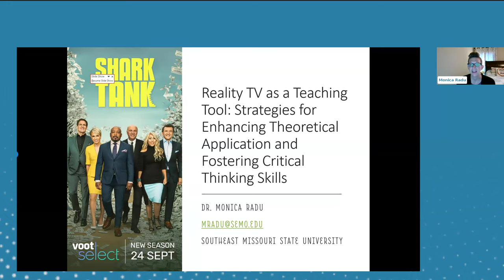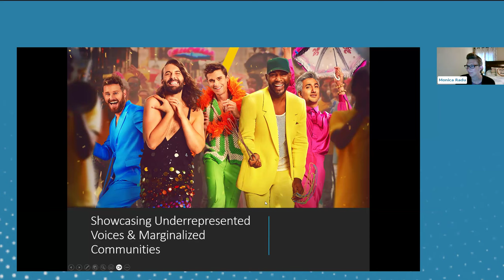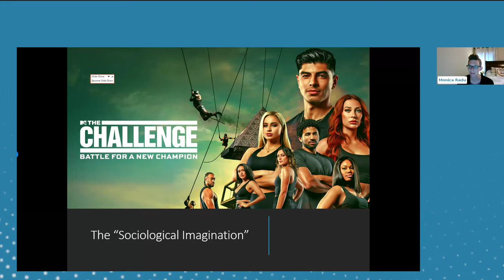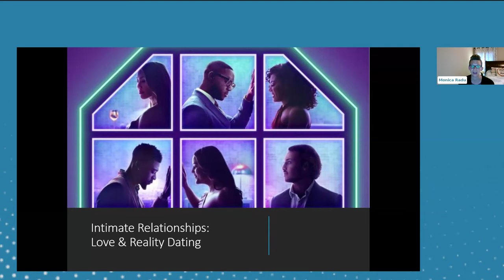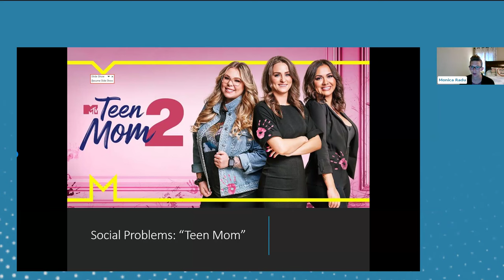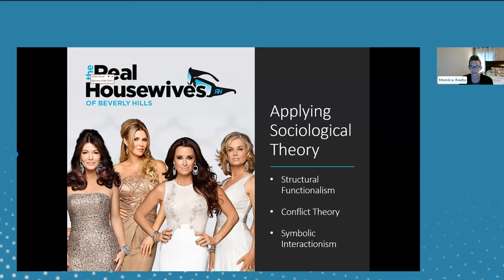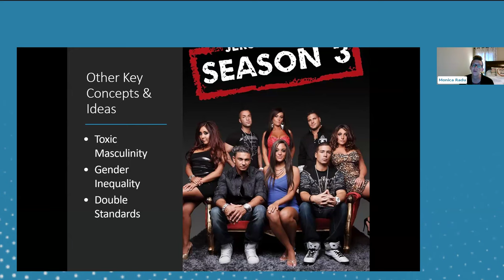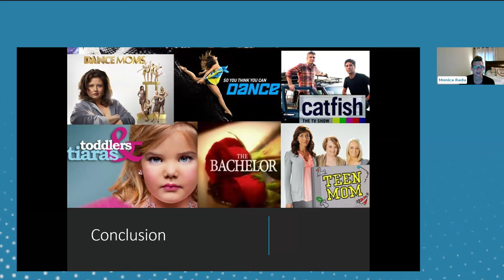Reality TV as a Teaching Tool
Reality TV as a Teaching Tool: Strategies for Enhancing Theoretical Application and Fostering Critical Thinking Skills

Reality television (TV) has emerged as a powerful educational tool, offering unique opportunities to enhance theoretical application and foster critical thinking skills in educational settings. By examining the theoretical underpinnings of reality TV programming and its portrayal of social dynamics, educators can develop engaging pedagogical approaches that encourage students to apply concepts to real-life situations depicted on screen. Through case studies, this presentation demonstrates how reality TV can serve as a catalyst for deeper classroom engagement and analytical thinking.